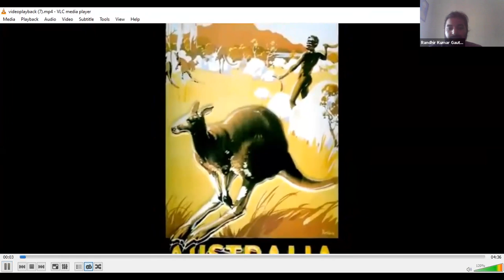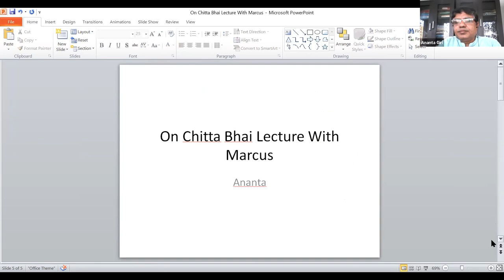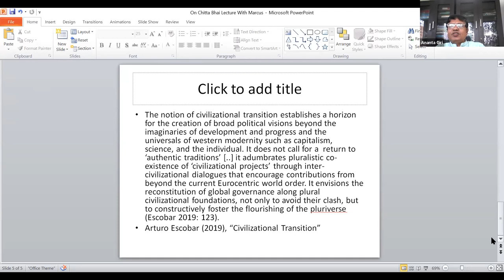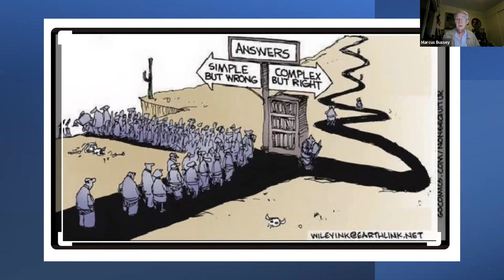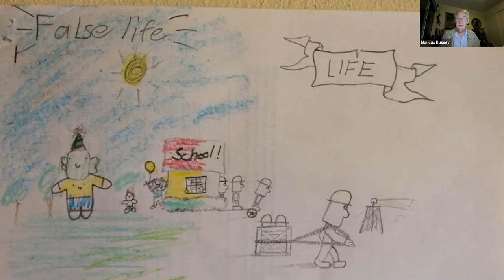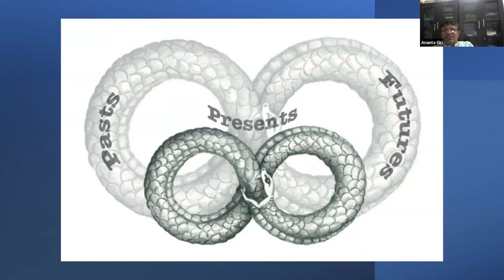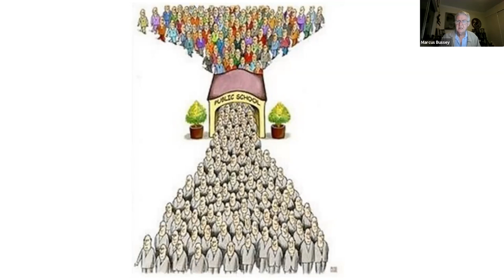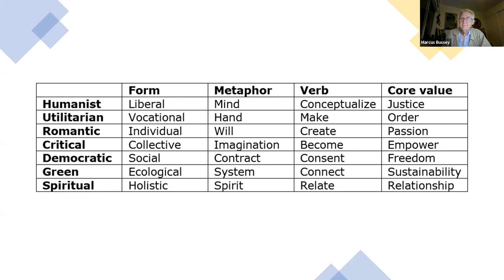Chitta Ranjan and the Quest for Freedom:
Chitta Ranjan and the Quest for Freedom: Creative Traditionalism and Cultural Citizenship in Educational Futures
Speaker - Dr. Marcus Bussey, University of Sunshine Coast, Australia
Convener: Mr. Randhir Kumar Gautam, Co-nurturer Swadhyaya Sahachakra
Moderator: Professor Ananta Kumar Giri, Madras Institute of Development Studies and Swadhyaya Sahachakra
Vote of Thanks: Mrs. Minati Pradhan, Swadhayay Sahachakra
Chitta Ranjan Das had a vision of freedom that was potent and universal. Yet he struggled to realise this in his Gandhian Post-Basic school in the forest at Champatimunda in Orissa in the mid 1950s where he had to face “The old moribund Victorian bureaucrats’ mind steeped in rules, regulations and file”  that was “trying to domesticate a wild bird that has set out to collect its food from this wide sky by putting a ring around it”. This paper takes its inspiration from his Letters from the Forest School which record his vision, insights and struggles with his children at this time. The dilemma Das describes as besetting him 75 years ago is still alive and well today as the bureaucratic mind is the hallmark of the State. At its heart lies the tension between poet and manager; spirit and violence; liberator and oppressor; hope and fear. Yet the tools for freedom are all around us in our traditions and our emergent sense of citizenship which cuts across – betwixt and between – the local and the global, the personal and the collective, the human and the more than human. I argue that a deep response to the managerialist mania that is driving global societies towards destruction lies in a creative traditionalism which fosters open ended and dynamic cultural citizenship.